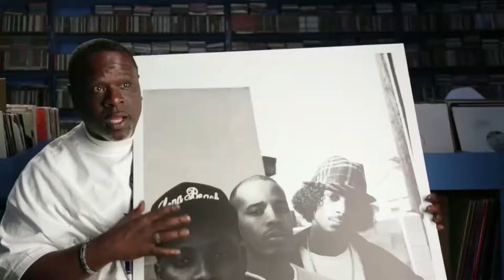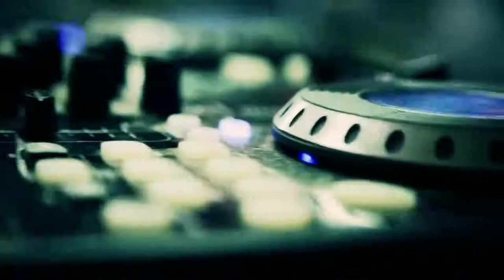The VIP Story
From Riots, Gangs and Rap Music to taking the journey to Historic Landmark Status.   VIP Records is the Birthplace of G-Funk.  Kelvin Anderson Jr., founder of VIP Records opened up a studio in the back of the store to help keep young people from gangs. In the back of the store.